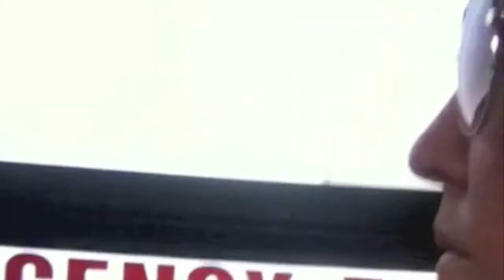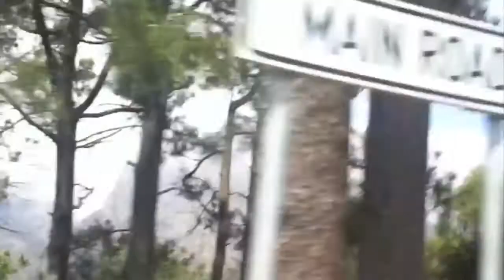Come with me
instead of showing a million landscape photos I spent my time during my 12 hour layover  putting this little thing together